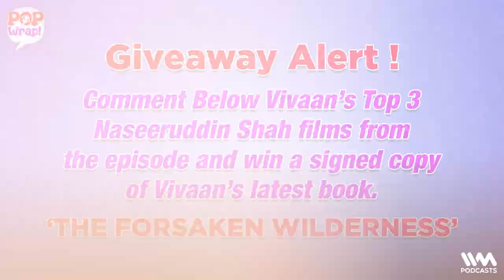Why Vivaan Shah became a writer | Pop Wrap!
In this captivating episode of Pop Wrap, Snayhil is joined by Novelist and actor Vivaan Shah. They discuss Vivaan's new novel "The Forsaken Wilderness," his journey in Bollywood and theatre, and their latest pop culture obsessions. Don't miss this engaging conversation packed with insights, anecdotes, and entertainment.

Listen to Pop Wrap, Has It Aged Well? and Just A Filmy Game Show on the IVM Pop feed which is available across platforms.

Spotify | Apple Podcasts | JioSaavn | Gaana | Amazon Music